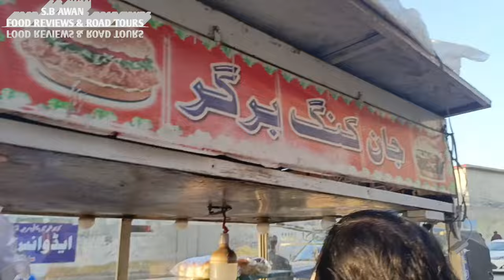jan king special burger and quetta jucie corner|| quetta ka lajawab burger Rs120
Street Food Pakista
Bun Kabab
Super Skills
Cooking Skills
Mouth Watering
Ultimate Burger
 Street Food Videos
 Best Burgers
Special Burger
 Special Bun Kabab
BURGER MAKING
egg anda bun kabab
mrbeast burger
 special egg shami burger
 fastest making skills
Amazing Pakistani Street Food
Amazing Cooking Skills